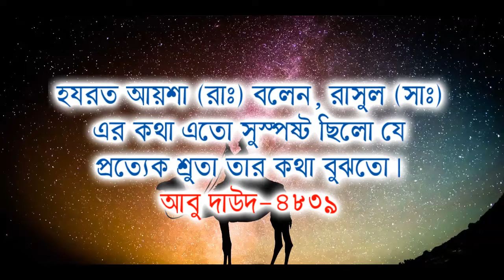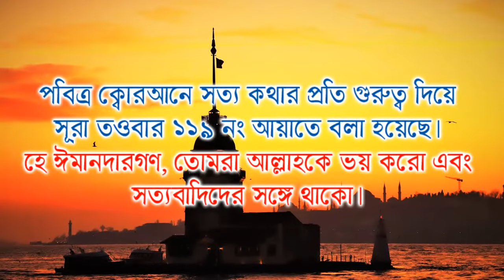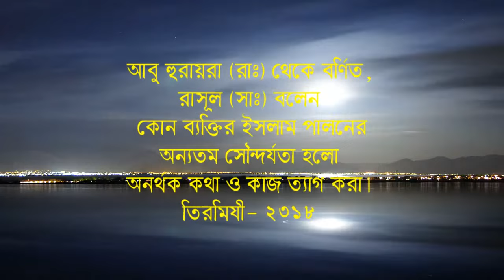যেভাবে স্মার্টলি কথা বলতেন প্রিয় রাসুল (সা.) | গুছিয়ে সুন্দর করে কথা বলার ইসলামি নিয়ম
রাসূর (সাঃ) এর কথা বলার স্মার্টনেস সম্পর্কে জানবো আজ। নবী করিম (সাঃ) কথা বলার মাঝে যে গুণগুলো থাকতো তা এই ভিডিয়োতে আলোচনা করেছি।

Don't Download or copy Anything From This Channel. It's a Cyber Crime. All Videos of this Channel is Copyrighted by Chamir